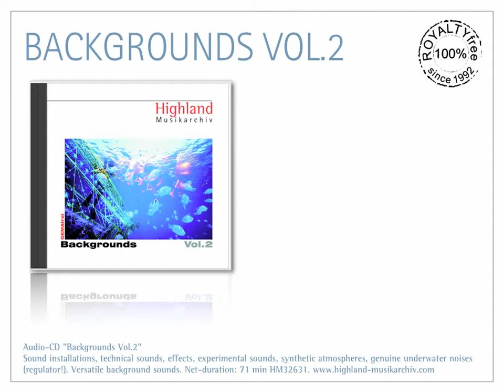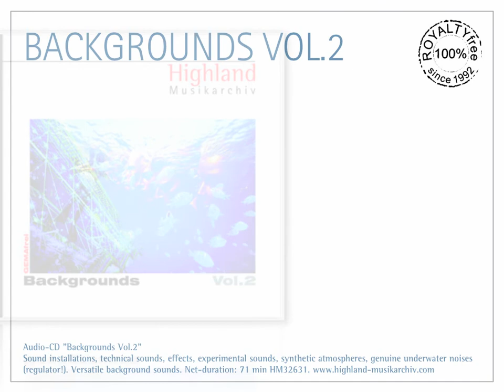ROYALTYFREE Music "Backgrounds Vol.2"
Audio-CD "Backgrounds Vol.2"
Sound installations, technical sounds, effects, experimental sounds, synthetic atmospheres, genuine underwater noises (regulator!). Versatile background sounds. Net-duration: 71 min HM32631.